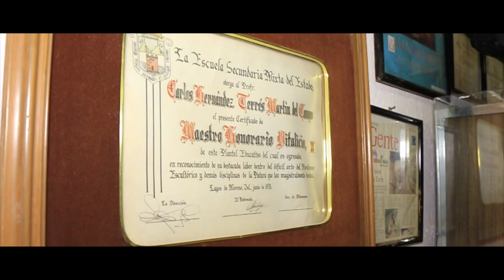CARLOS TERRES | HOMENAJE